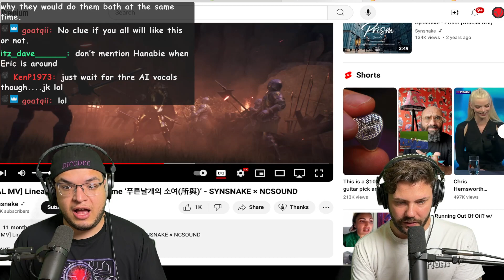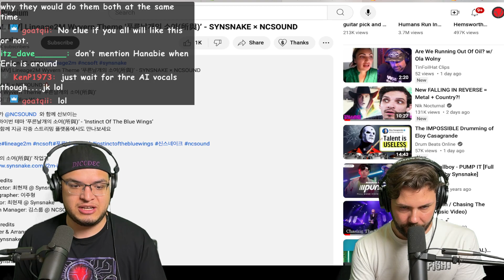SYNSNAKE × NCSOUND - Lineage2M Wyvern Theme | MUSICIANS REACT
MAILING ADDRESS!